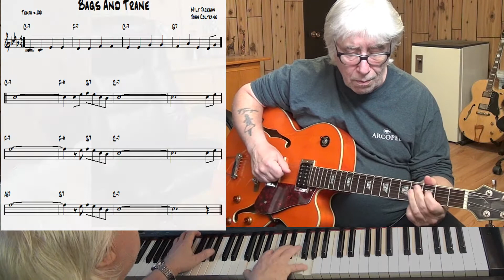Bags And Trane - Jazz guitar & piano cover ( Milt Jackson & John Coltrane )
written Milt Jackson & John Coltrane - improvisation guitar Wiched & piano Yamaha CLP 270